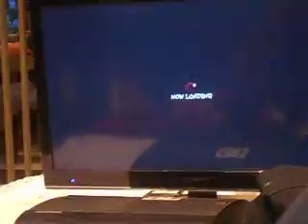USF4 - Bags (Omega Dudley) vs Eric (Ultra Gen), Jak (Omega Gen)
USF4 casuals Dec 27 2014 (GaGEx)